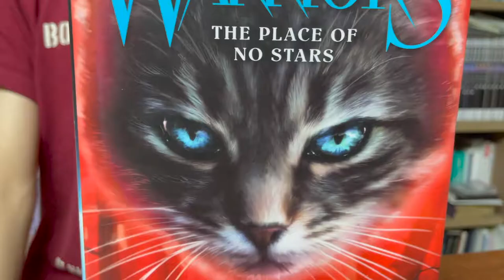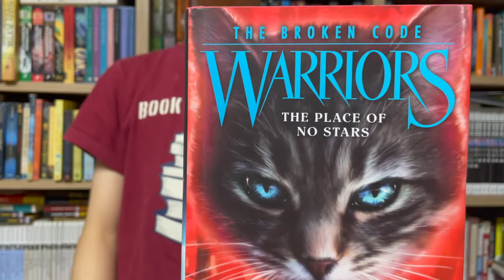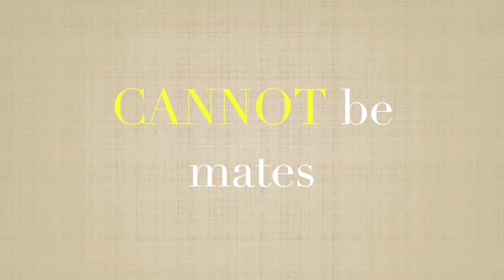[BookQuester] Warriors: The Broken Code #5 {The Place of No Stars}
*Summary and Plot.
*Thematic Analysis.
*My final opinion on the book
*Erin Hunter